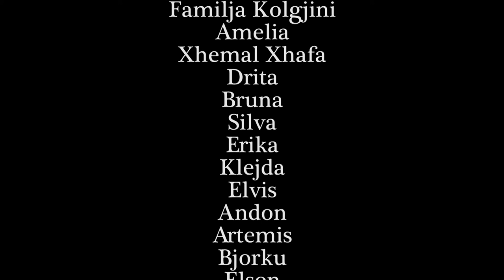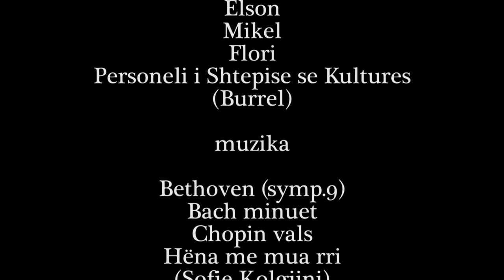Mësim Pianoje - Ajola Daja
Rrathë III - “Mësim Pianoje” (Ajola Daja): Kur ishte fëmijë një bombë e kohës së luftës i mori shikimin, por nuk arriti t’ia thyejë ëndrrën: të bëhej muzikante. Tani pas shumë dekadash mësuesja e verbër vazhdon të edukojë breza të tërë fëmijësh. Një histori vendosmërie të paepur.